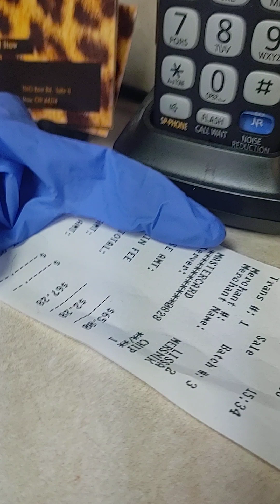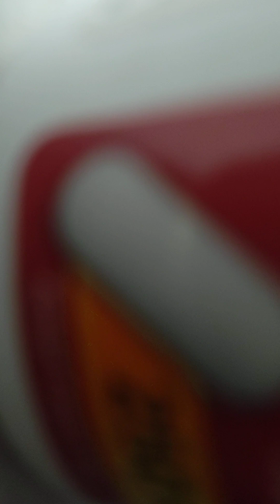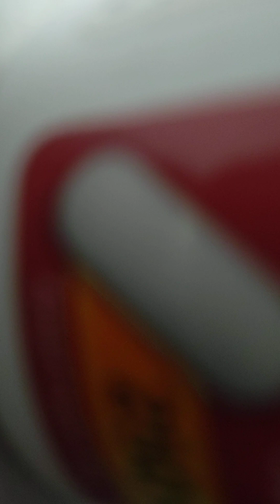Conversation 3 October 24, 2022